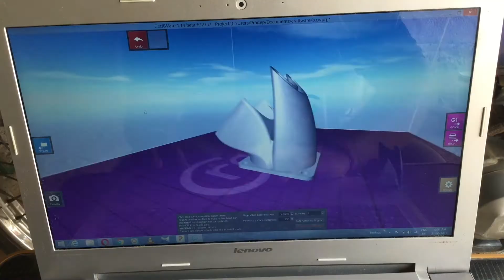What is 3D Printer in Tamil--Tamil Tech Trick தமிழ் டெக் ட்ரிக்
This video show What is 3D Printer in Tamil how does it work .3D Printer என்றால் என்ன அது எப்படி வேலை செய்யும் -தமிழ்  லில்.

If you have any Questions about Reviews, Tutorials or Projects command bellow for more details.

Thank your for supporting our  Tamil Tech Trick   Channel.